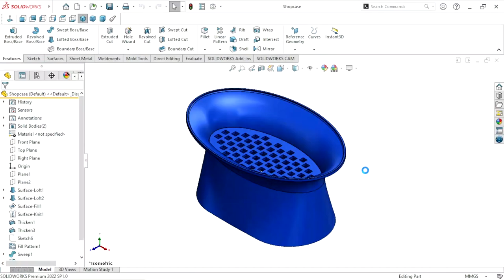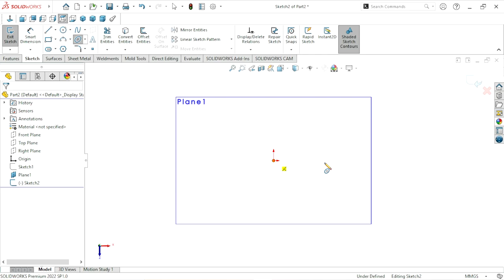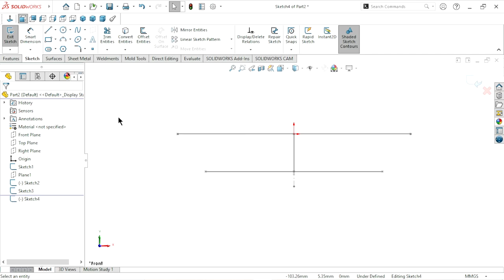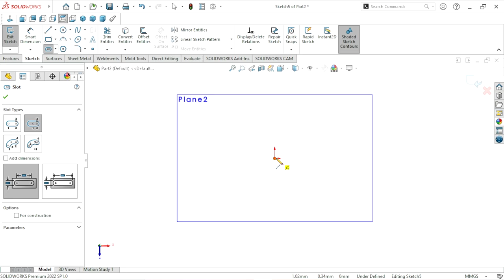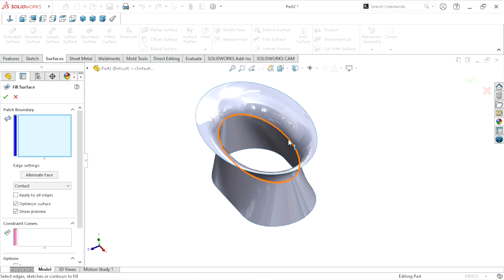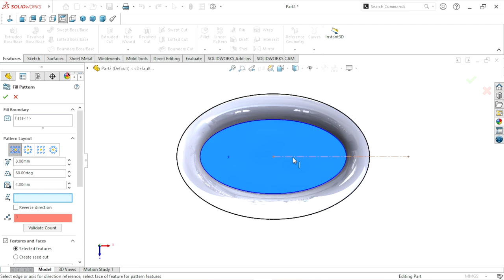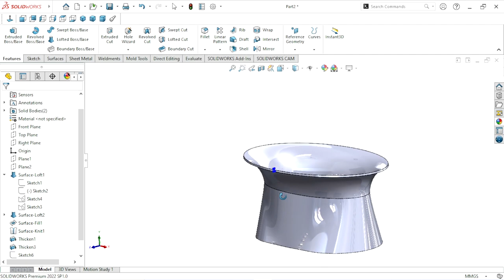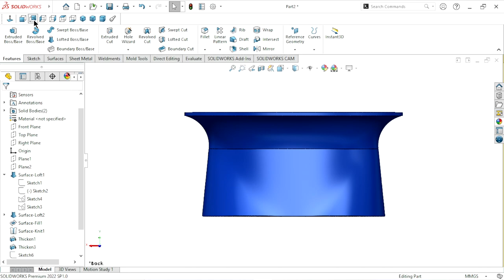Solidworks surface tutorial | Design of Soapcase in solidworks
In this tutorial we are learn about advance features of solidworks.
WE WILL LEARN BELOW FEATURES IN SOLIDWORKS :
1) Knit surface
2) Lofted surface
3) Thicken
4) Filled surface
5) Swept boss/base
6) Fill pattern